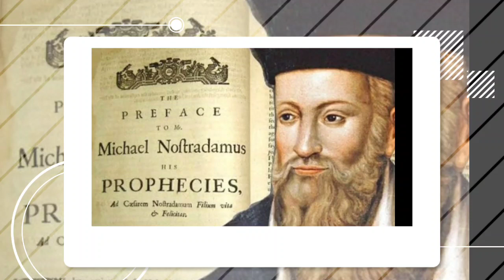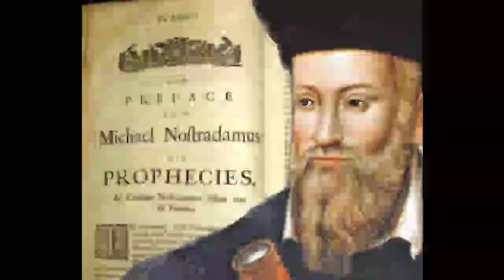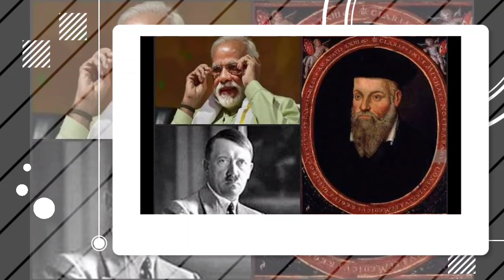kalki avatar पर नास्त्रेदमस की भविष्यवाणी हुई सच | Kalki Avatar 2020 |कल्कि अवतार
Hello freinds , aaj aham baat karenge kalki avatar ke baare me kya 2020 me kalki avatar hoga ya nhi ,agar hoga to kahan hoga ,kalki avatar ke baare me nastredamas ne kya kaha hai sab kuchh! Kalki avatar 2020 kalkiavatar kalki #2020